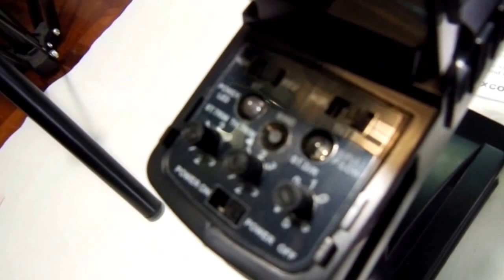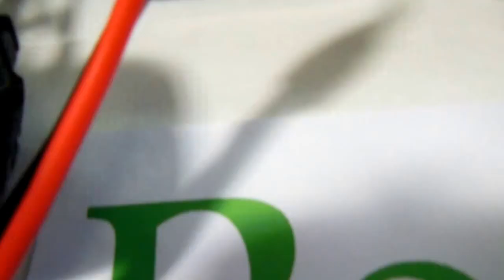Incredibly fast top veloz RC Partida Elétrica Automática no controle remoto p/ Contagem MG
O Pedido 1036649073 foi fechado pelo caro cliente João, de Contagem MG, via Mercado Livre e Mercado Pago, sendo um Automodelo escala 1/10 da marca Pedix Racing modelo Monster Truck com motor OS 18 cxp Nitro, tração 4x4, duas marchas, novo, completo, montado e pronto para rodar, faltando somente a Bateria Lipo, o carregador e o combustível Nitro 20%, bem como fazer o necessário processo de amaciamento do motor que fica por conta do cliente. Este carro possui o exclusivo equipamento de partida elétrica AUTOMÁTICA acionada pelo controle remoto à distância já instalado.

Automodelos
Aeromodelos
Drones
Barcos
Lanchas
Helicópteros